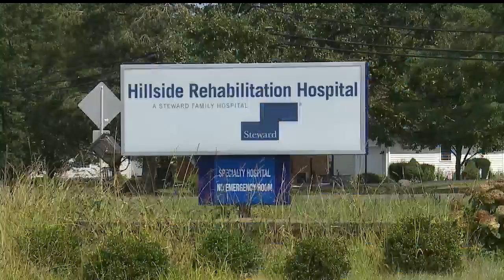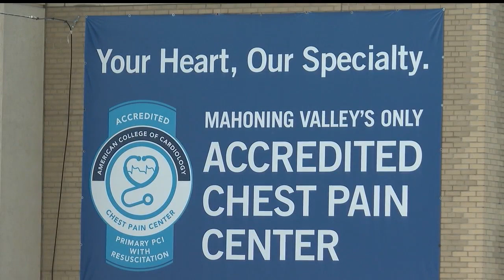Insight Health Systems officially purchases local hospitals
Insight Health Systems officially purchases local Steward hospitals Trumbull Regional, Hillside Rehabilitation